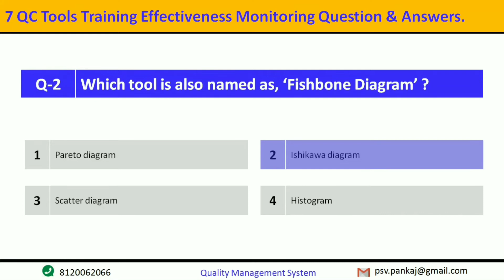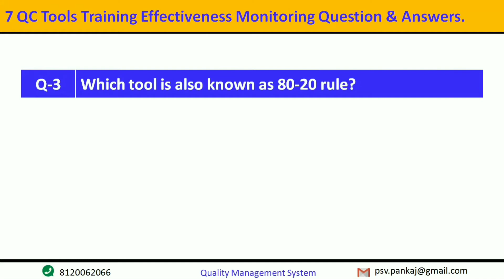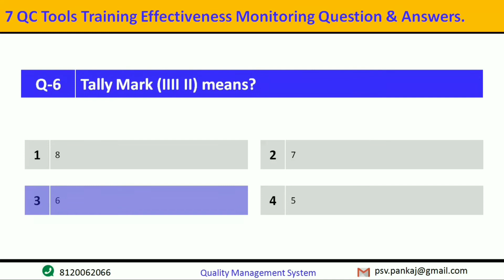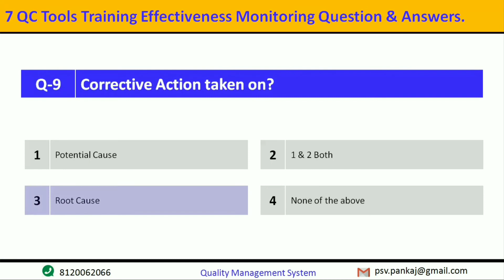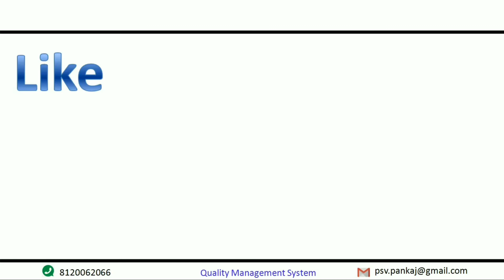7QC Tools Question Paper, Question Answer for 7QC Tools! Pankaj Vishwakarma!